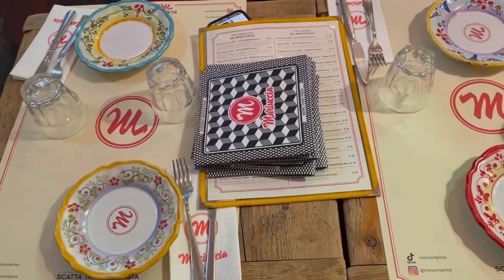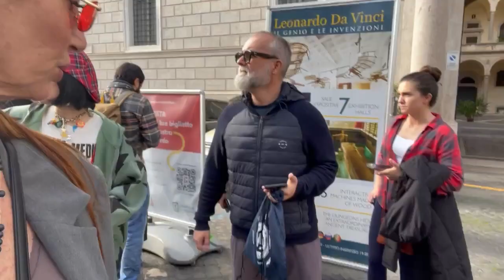Vlog Roma Parte I - La Luz, by Lourdes Moreno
Primera parte de mi viaje a Roma con mi familia❤️